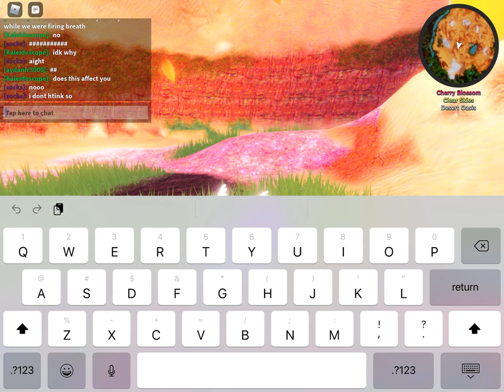Kos as a minawii